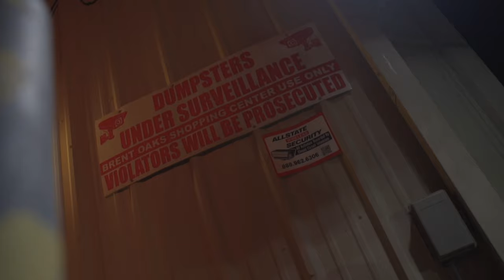MSB BOOG - Stand Down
Stand Down by MSB BOOG